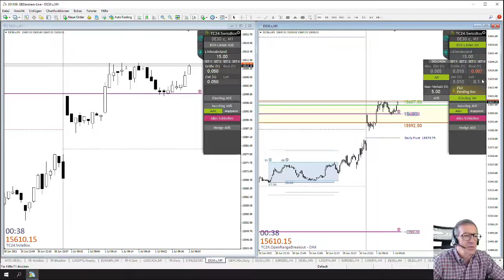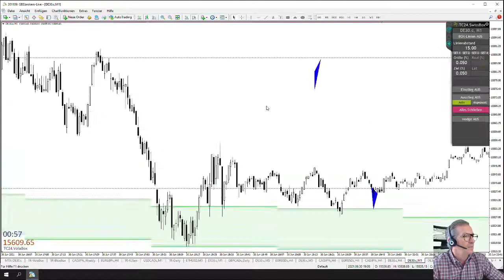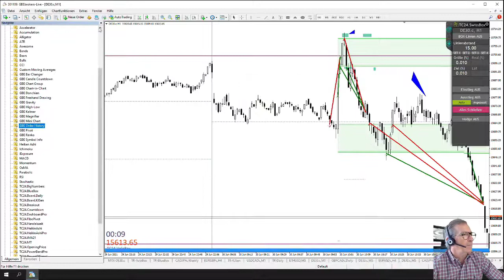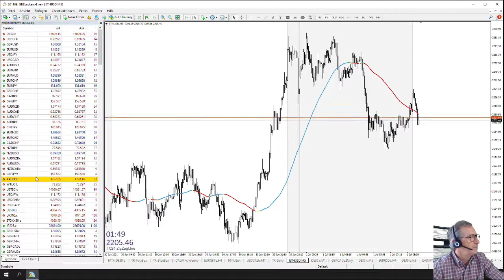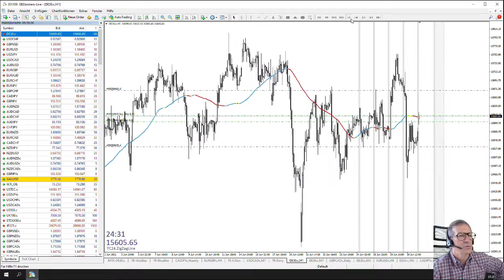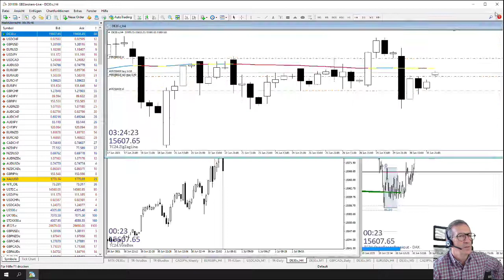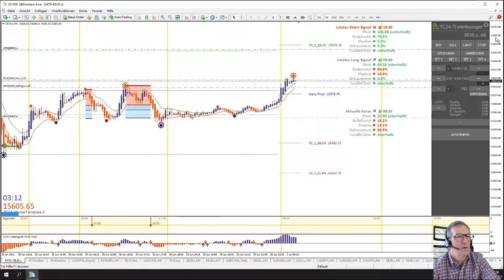LiveTrades vom TradersClub24 DaxOpenRange Breakout vom 01.07.2021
Mit über 2.000 Mitgliedern ist der TradersClub24 der größte deutschsprachige Trading-Club. Nach vielen Jahren Erfahrung als Trader und Ausbilder im Bereich Trading gibt es für uns nur eine Möglichkeit privaten Trader zu Erfolg zu verhelfen: klare, verständliche Strategien, die wir täglich live in unserem Tradingraum für Dich nachvollziehbar und transparent handeln. So besteht für Dich die Möglichkeit, dem erfahrenen Team des TradersClub24 über die Schultern zu schauen und Dich innerhalb der TradersClub24-Community auszutauschen.

TC24 Live-Tradingräume
Die Live-Tradingräume im TradersClub24 werden von Carlos Martins und unseren Trading-Experten moderiert. Im klassischen Live-Tradingraum starten wir gemeinsam um 8:25 Uhr in den Handelstag. Gegen 8.50 Uhr bereiten wir uns mit der SwissBox auf die Markteröffnung im Dax um 9 Uhr vor und platzieren unsere Pending Orders. DIESE TRADES WERDEN AUF EINEM ECHTGELDKONTO GEHANDELT. Im weiteren Verlauf des Tages beobachten wir die Märkte mit der TC24.BlueBox, Heikin-Ashi-Strategie mit dem MasterTemplate III, der Kijun-Sen-Strategie sowie mit der Swing-Tagesstrategie Pro. Je nach Wissensstand kannst Du auch an den live Trading-Sessions im Starter-Raum oder im Pro-Trading-Raum teilnehmen.

Wir vom TradersClub24 bemühen uns um um größte Transparenz. Jeden unserer live Trades zur DAX-Markteröffnung dokumentieren wir in einem täglich neuen YouTube-Video.